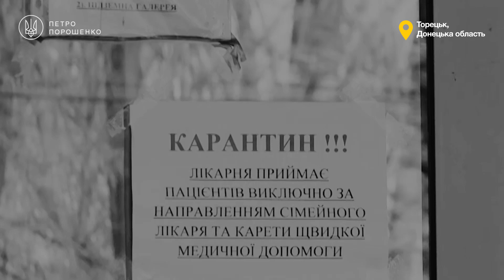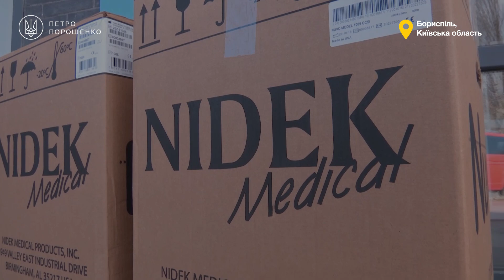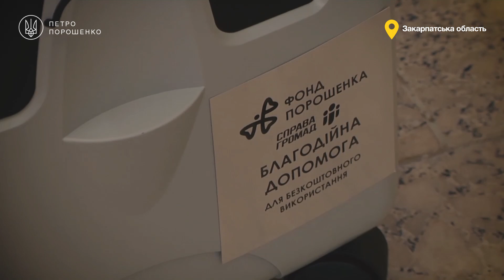🙏«Фонд Порошенка» і «Справа Громад» продовжили місію із порятунку людей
Коли складно, ми гуртуємося ще міцніше і нашою єдністю долаємо усі труднощі!

Як і рік тому, так і у 2021 році, ми продовжили нашу місію із порятунку людей. «Фонд Порошенка», ГО «Справа Громад», волонтери, активісти об’єдналися і роблять все можливе, щоб захистити українців від пандемії.

Протягом року ми забезпечували лікарні кисневими концентраторами, а людей – продуктами харчування. Ми не можемо бути байдужими і продовжимо допомагати громадянам по всій Україні. Лише об’єднавши зусилля – ми зможемо перемогти!